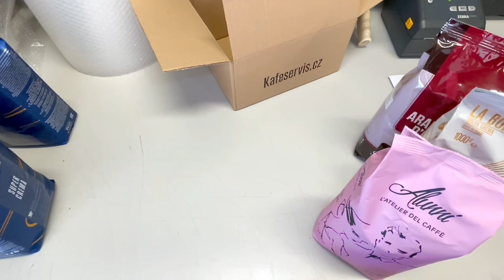Kafeservis UNBOXING COFFEE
Takto u nás v Kafeservis.cz balíme každý den balíky, abychom Vám je doručili co nejrychleji a především kvalitně zabalené. Podívejte se na video jak můžete Váš balíček s kávou očekávat.